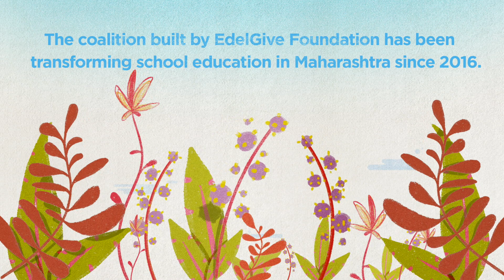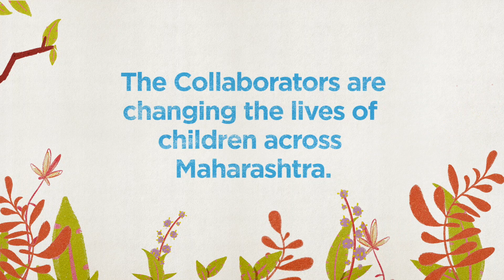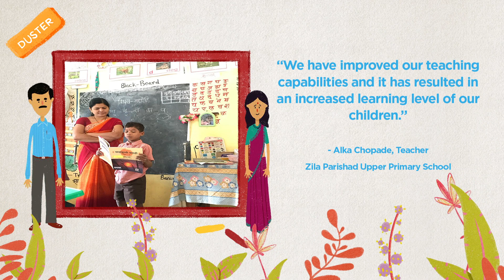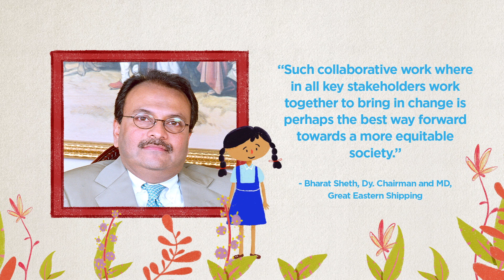Collaborators for Transforming Education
The 'Collaborators for Transforming Education' is a Public Private Partnership with the Department of School Education and Sports (DSES) under the premise of PSM, with Government of Maharashtra.

The proposed intervention focuses on three speciﬁc objectives:
- Enhancement in learning outcomes of children resulting in transformation of schools to Pragat School
- Support to the education system by conducting capacity building of educational functionaries at multiple levels.
- Improved Community Engagement

Corporate partners: Tata Trusts, Sita Devi Malhotra Charitable Trust, Great Eastern CSR Foundation

Implementing partners: Gyan Prakash Foundation and Kaivalya Education Foundation